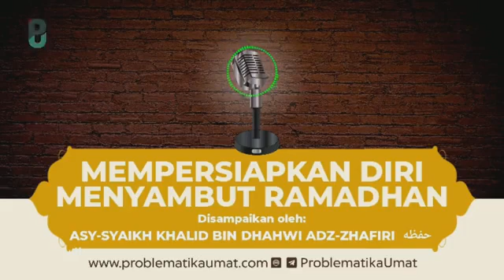mempersiapkan diri menyambut ramadhan